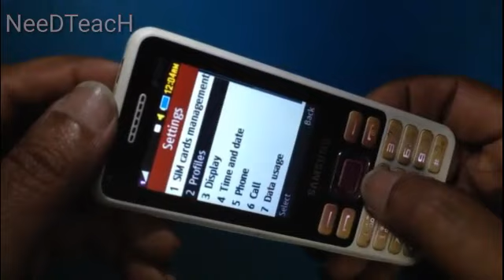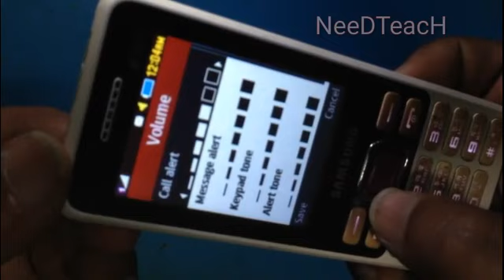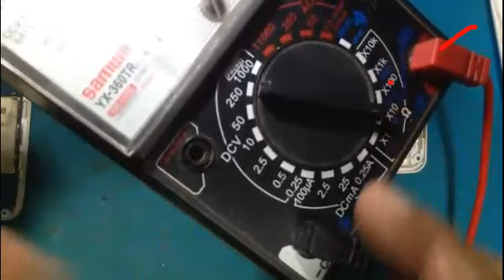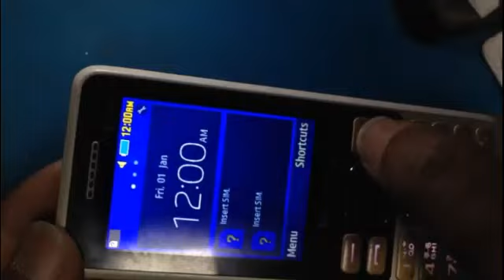Samsung B350E/B355E Speaker/Ringer Problem solution | Samsung Speaker/Ringer jumper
Samsung B350E/B355E Speaker
Ringer Problem solution
Samsung Speaker
Ringer jumper
Speaker ringer
samsung g350e speaker problem
samsung b350e ringer speaker problem
samsung b355e speaker problem
samsung b350e ringer & ear speaker problem solution